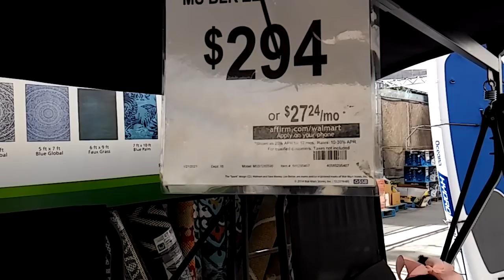En la tienda muchas flores.